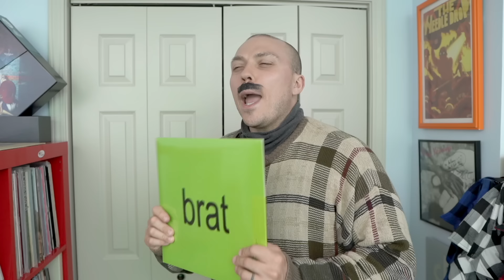A. G. Cook - Britpop ALBUM REVIEW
While Britpop does showcase A. G.'s versatility as an artist, it's a bit of a mixed bag in much the same way 7G was.

Team: Jeremy - Lead Edits / Anthony - Final Cuts / Austen - Proofing, Posting

FAV TRACKS: YOU KNOW ME, PRISMATIC, HEARTACHE, NICE TO MEET YOU, GREATLY, WITHOUT, WWW, PINK MASK

LEAST FAV TRACK: SILVER THREAD GOLDEN NEEDLE

A. G. COOK - BRITPOP / 2024 / NEW ALIAS / BUBBLEGUM BASS, IDM, DECONSTRUCTED CLUB, SINGER-SONGWRITER

6/10